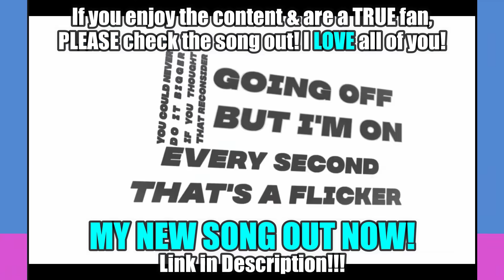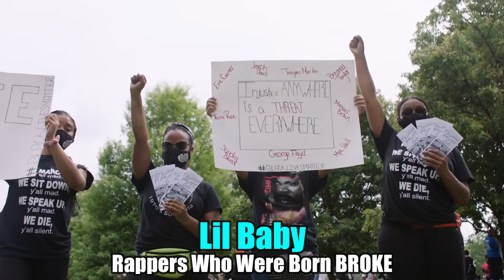RAPPERS BORN BROKE vs RAPPERS BORN RICH! 💰 (2020 Edition)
In this video, I showcase some rappers who were born BROKE and put them up against rappers who were born RICCH!

OUTRO SONG (MY NEW SONG!)

***SPOILERS AHEAD!***

Rappers included in this video:
BROKE vs RICH
1) Juice WRLD vs 2) Jaden
3) NBA Youngboy vs 4) Wiz Khalifa
5) Pop Smoke vs 6) Macklemore
7) TOKYO'S REVENGE vs 8) Robb Bank$
9) Lil Skies vs 10) Soulja Boy
11) Lil Uzi Vert vs 12) Chris Rivers (Big Pun)
13) Chief Keef vs 14) Tyga
15) Machine Gun Kelly vs 16) Mac Miller
17) Migos vs 18) The Kid LAROI
19) 50 Cent vs 20) Marquise Jackson (50 Cent's Son)
21) Roddy Ricch vs 22) Kanye West
23) Polo G vs 24) RiFF RaFF
25) ScHoolboy Q vs 26) Lil Dicky
27) Lil Tjay vs 28) Chance The Rapper
29) Nicki Minaj vs 30) Drake
31) Lil Durk vs 32) O'Shea Jackson Jr. (Ice Cube Son)
33) Kendrick Lamar vs 34) Iggy Azalea
35) YNW Melly vs 36) Diggy
37) Jay-Z vs 38) Childish Gambino
39) Rod Wave vs 40) Ricky Hill
41) A$AP Rocky vs 42) Quincy (P Diddy)
43) Lil Baby vs 44) Code Black (Snoop Dogg Sons)
45) J. Cole vs 46) Xavier Simmons (DMX Son)
47) Eminem vs 48) Jermaine Dupri